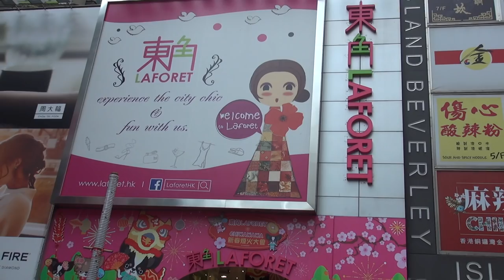郭氏功夫金龍醒獅團 Kwok's Kung Fu & Dragon Lion Dance Team 東角 LaForet 20180224 初九